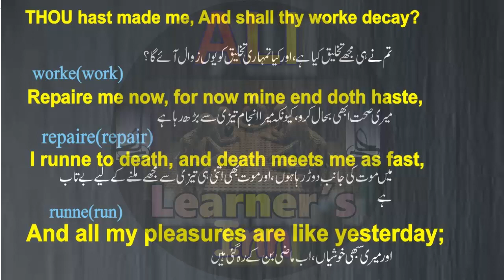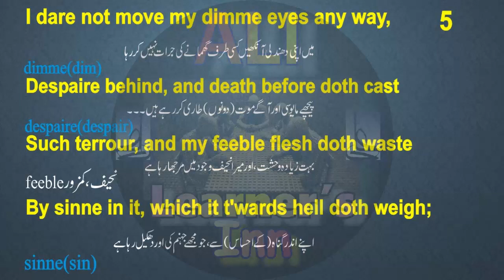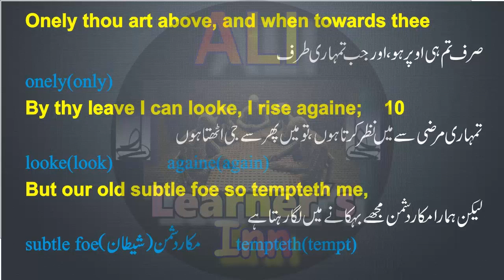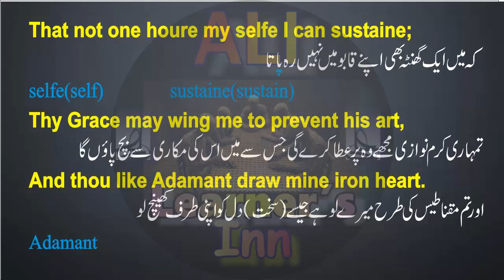Holy Sonnet___Thou Hast Made Me,...Decay; John Donne: Urdu Translation;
Description:Holy Sonnet___Thou Hast Made Me,...Decay; John Donne: Urdu Translation;